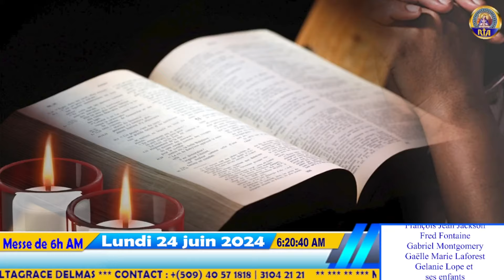Messe de 6h AM en l'honneur de la Nativité de Saint Jean Baptiste | Lundi 24 Juin 2024